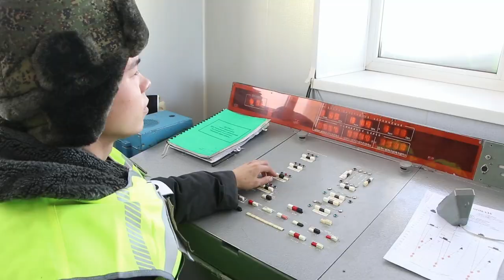Танкисты 90-й дивизии на Чебаркуле! Контрольные стрельбы в броне и вне брони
Танковый батальон сдает третье упражнение контрольных стрельб на Чебаркульском полигоне.
Легендарная 90-я гвардейская Витебско-Новгородская дважды Краснознаменная танковая дивизия воссоздана 1 декабря 2016 года в составе войск Центрального военного округа с дислокацией ее частей в Челябинской и Свердловской областях.